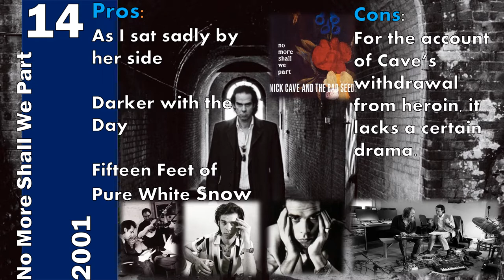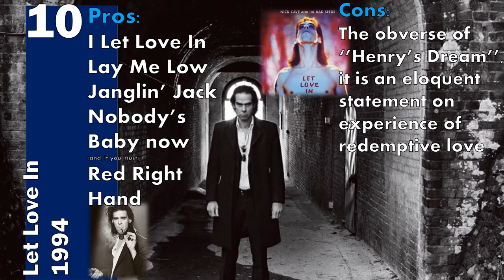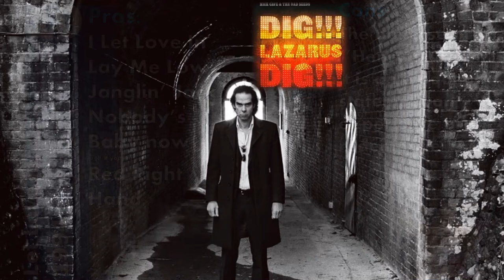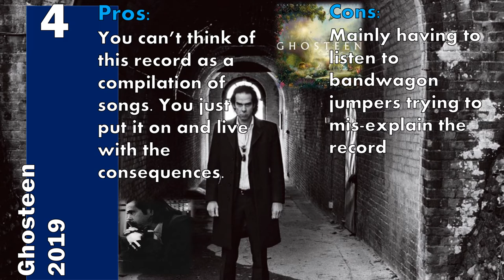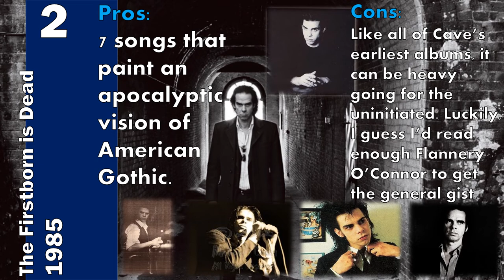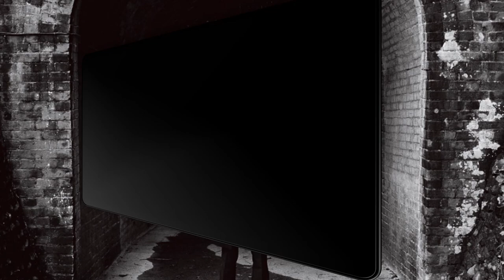The Righteous Bojambo #55 - Thunderbolts and Sparks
The singular journey of Nick Cave - from the Prince of Darkness to the penitent redeemed by love, as told by his records